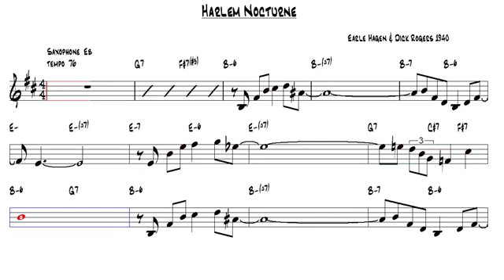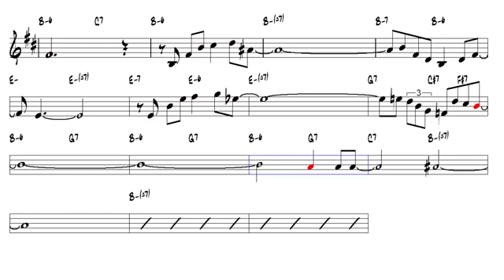Harlem Nocturne Earle Hagen Dick Rogers 1940 Alto Sax